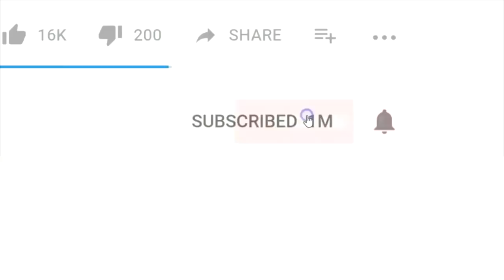TomTom goes Autonomous Driving - CEO Harold Goddijn | INTERVIEW PART 2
Last week, I interviewed TomTom CEO Harold Goddijn on the current business and the declining device sales. This week we talk about the future of the company and what role they play in the autonomous driving revolution. What are they doing now? What do they plan? What are the challenges? Will TomTom spin its business around?